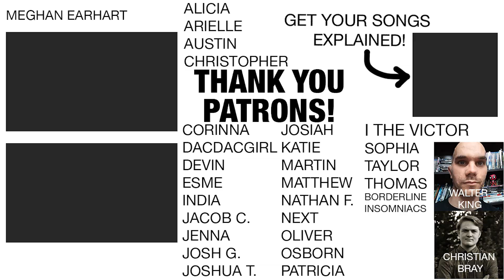The Pop Song Professor in 6 Words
Describe being emo in 6 words or fewer.